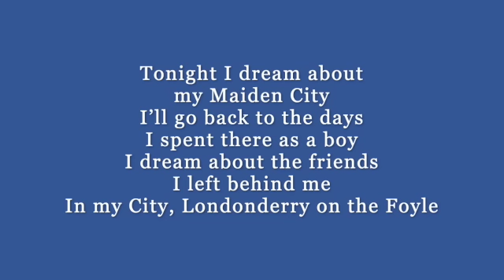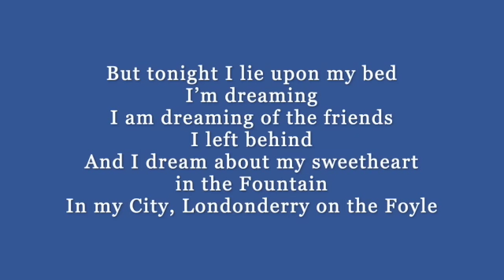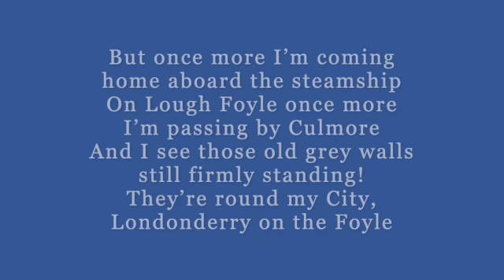Londonderry on the Foyle with Lyrics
Alex Allan - Londonderry on the Foyle with Lyrics. Listen to the other songs on the channel, No Surrender.